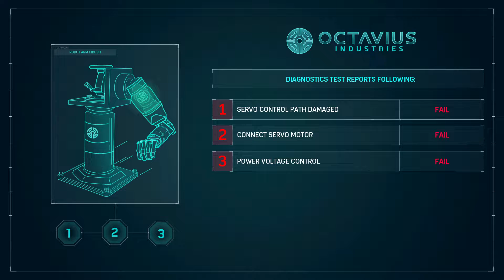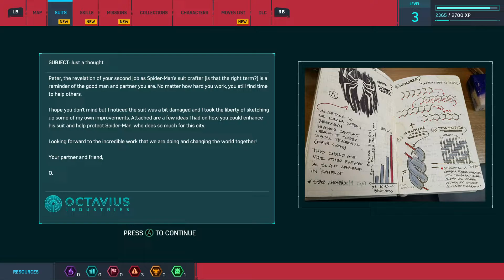SPIDER-MAN REMASTERED PC Walkthrough Gameplay Part 2 - Yuri And New Suit!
Spider-Man is an action-adventure game set in an open world modern-day New York City and played from a third-person perspective. It features combat systems such as an aerial combat, spider sense and reflexes, and finishing moves. Spider-Man can push attacking enemies off of buildings, though Spider-Man will not let them fall, webbing them to the side of the building. The player will be able to use Spider-Man's abilities such as web slinging and wall-crawling as well other gameplay elements, one of which will be the ability to traverse using parkour, and the crafting and use of gadgets and alternative suits with special powers. Environmental combat, quick time events and stealth will also be featured in the game. Peter Parker (outside of his Spider-Man suit) will be playable in parts of the game and Mary Jane Watson will be playable in "key moments" of the game.

Game: Marvel's Spider-Man(August 12, 2022)
Platform: PC
Developer(s): Insomniac Games
Publisher(s): Sony Interactive Entertainment
Game's Type: Action / Adventure / RPG
Difficulty: Spectacular

TIMECODES
00:00 - Gameplay
01:40 - Get to Work
03:42 - Check on the Prosthetic Arm
06:44 - Work at the Spectrograph Station
08:17 - More Circuit Projects
11:43 - Meet Captain Watanabe
12:55 - The FIrst Tower (1)
13:44 - Stop the Break-In
15:29 - Rescue the Victim
17:50 - The Second Tower (2)
18:38 - Backpack (1)
19:39 - Stop the Robbery
21:24 - The Third Tower (3)
23:26 - Otto Lab
25:52 - Advanced Suit

spider man remastered pc review